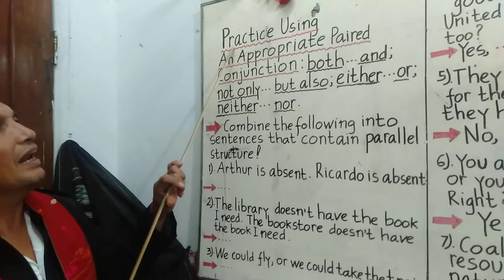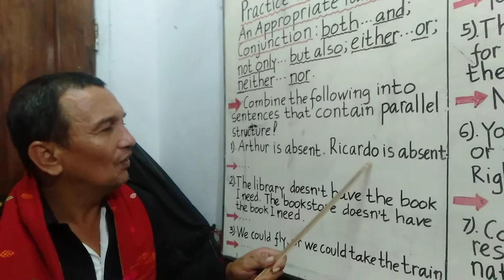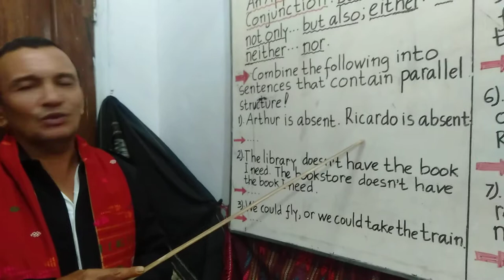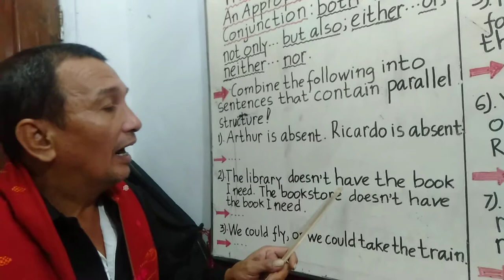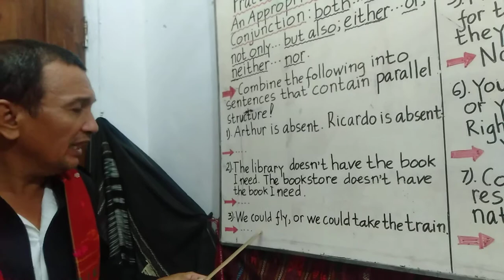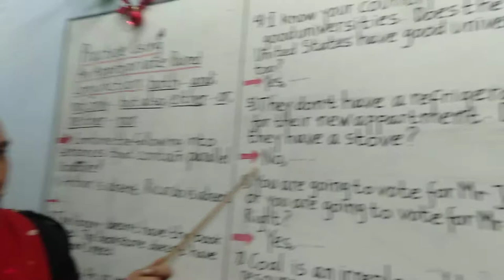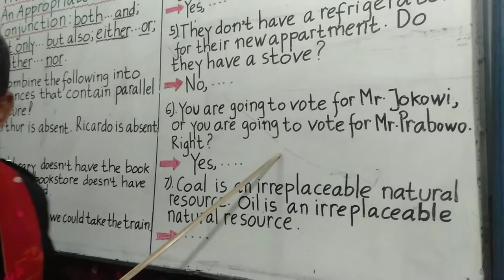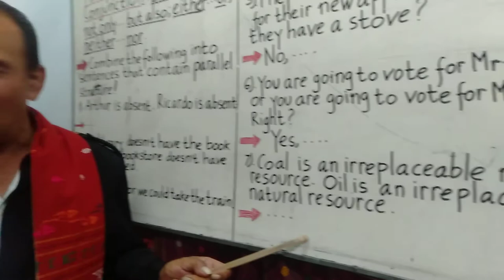PRACTICE USING A SUITABLE PAIRED CONJUNCTION.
an easy and fun learning english by Mr Oloan Simbolon